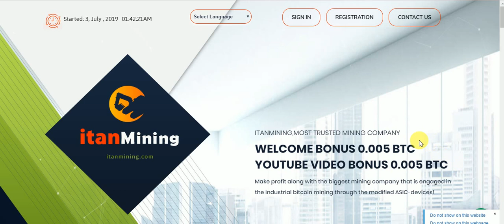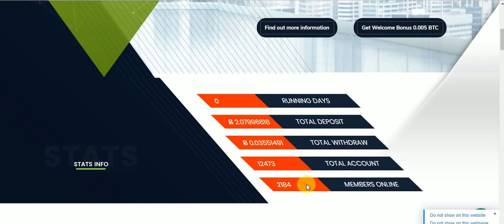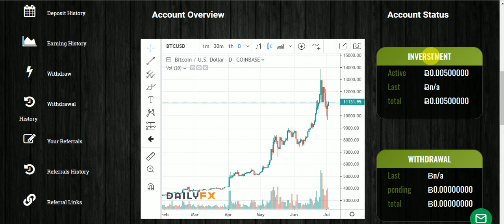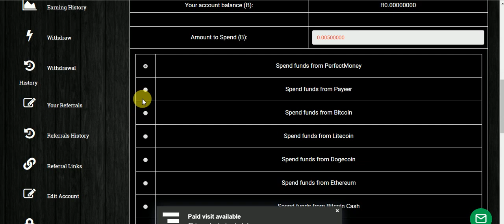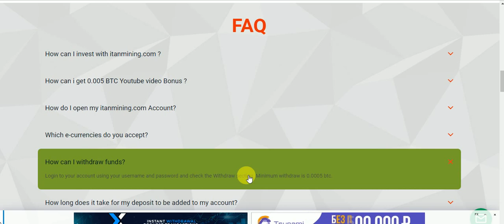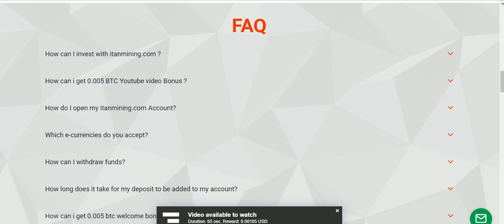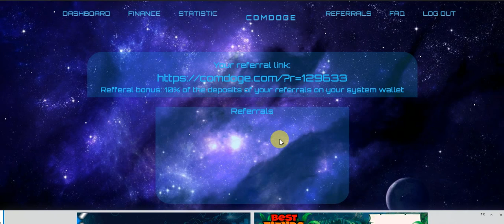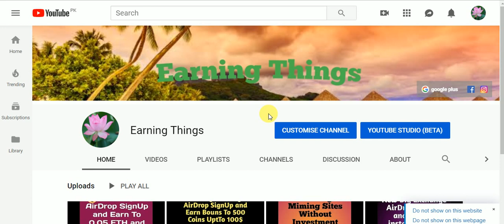New BitCoin cloud Mining Site SignUp Bouns 0 005 BTC And DogeCoin Mining Site Free SignUp Bouns